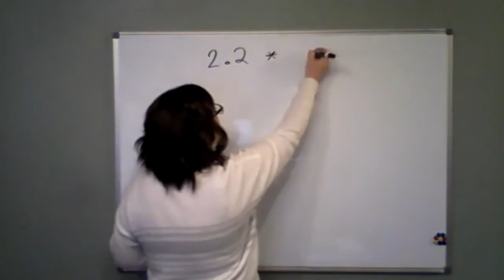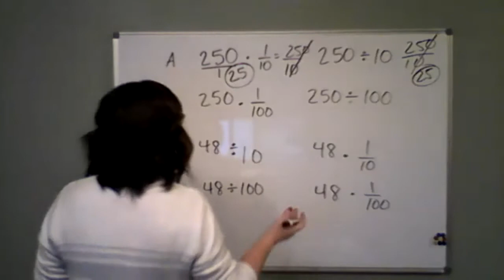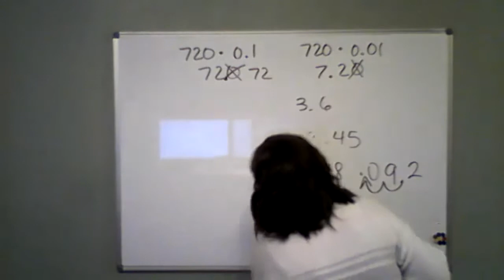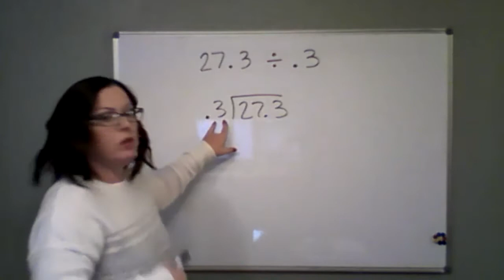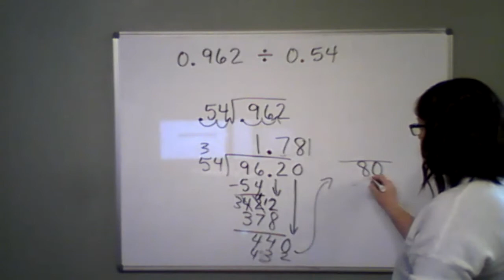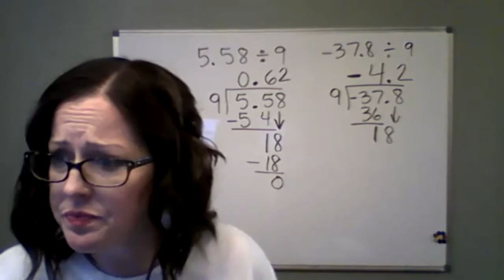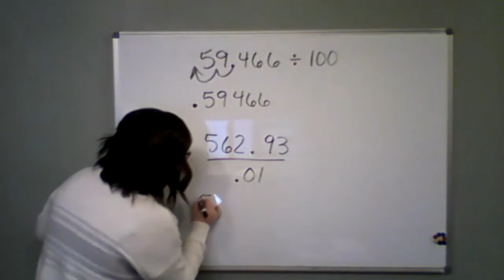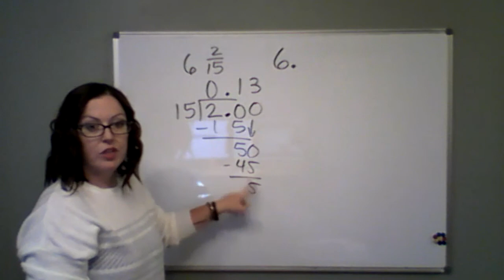Zoom Session: Dividing Decimals and Order of Operations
This is the recording of our class session. The Fractionally Speaking had a feedback video you can watch that is shorter. The last bit focused on the setup of solving the homework problems.